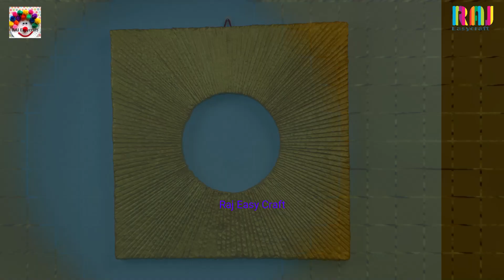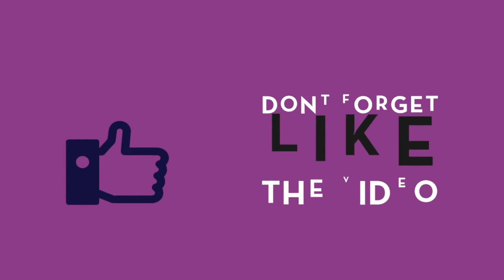Wall clock and mirror decoration with thermocol at home| थर्माकोल से दें लग्जरी लुक | art & craft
wall showpiece,
wall hanging craft idea,
wall decoration with thermocol
thermocol craft idea
handmade art and craft
raj easy craft,
best out of waste craft idea,

raj easy craft,handmade craft,